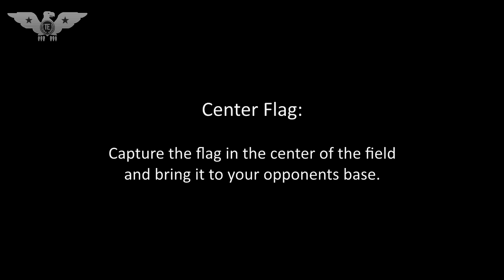Fort Skirmish - Center Flag (Skirmish USA) (12/15/12)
More Paintball Videos!

Had another great weekend playing paintball. The team I was on was very good. We won most of the games and kicked a lot of ass.

Extra Tags (Ignore this stuff):

SKIRMISH USA PENNSYLVANIA
TIPPMANN CASTLE ATTACK & DEFEND
PAINTBALL FOOTAGE GAMEPLAY
THEEND004500 THEEND04500
USMC IVAN USMCIVAN USMC_IVAN
SKIRMISH USA IVAN MILLER